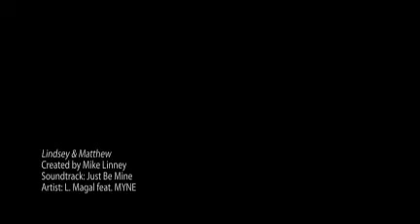Lindsey & Matthew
Lindsey and Matthew, 17th July,Wedding Tewkesbury, Gloucestershire, Mike James Photographic, Wedding Photographer, Gloucestershire - created